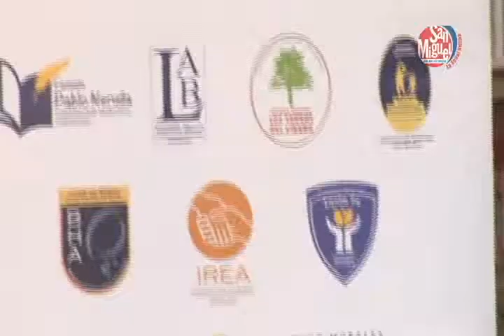MUNICIPALIDAD ENTREGA ATUENDO ESCOLAR PARA JÓVENES ESTUDIANTES